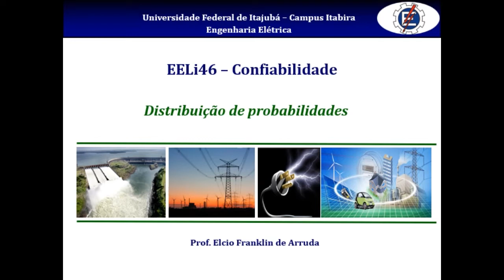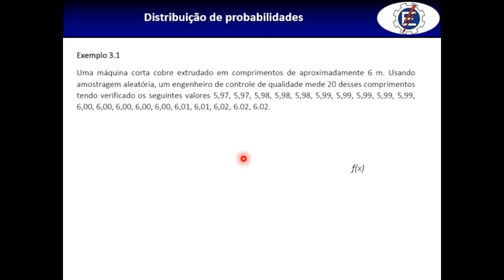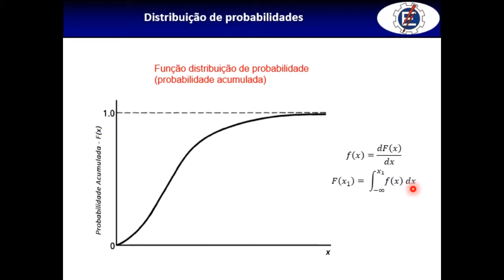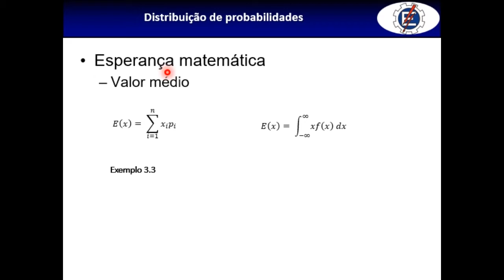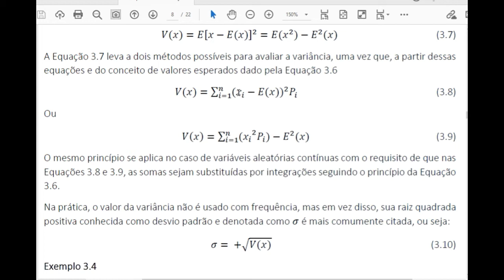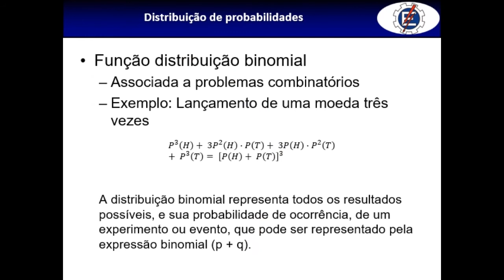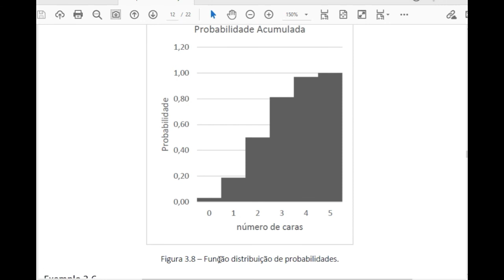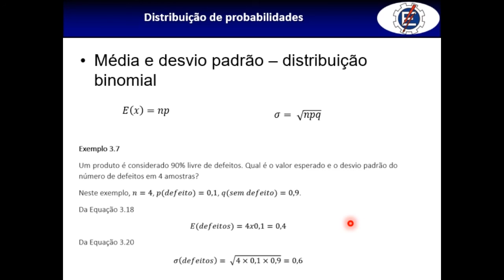04 - Confiabilidade de SEPs - Funções distribuição de probabilidades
Aula da disciplina de Confiabilidade de Sistemas Elétricos de Potência - EELi46
Universidade Federal de Itajubá - Campus de Itabira.

Variáveis aleatórias, função densidade de probabilidade, função distribuição de probabilidades (probabilidade acumulada), Esperança Matemática, Variância e Desvio Padrão.Função distribuição Binomial.